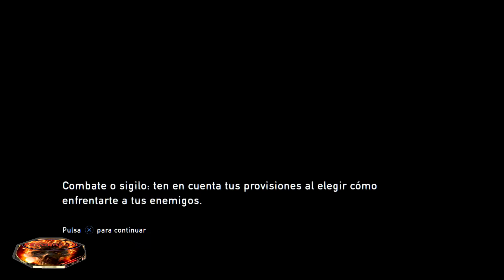The Last of Us remasterizado PS4 / Aliados / parte #15 - Guia completa